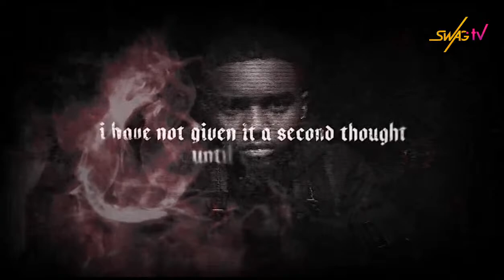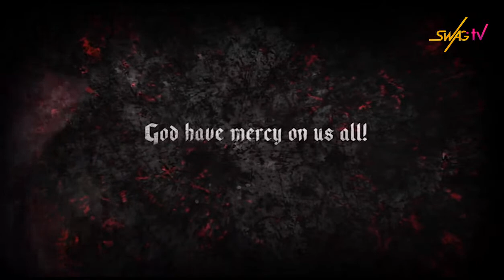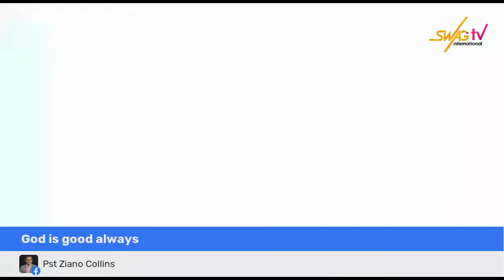MOMENT OF WORSHIP AT THE MERCY THRONE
MOMENT OF WORSHIP AT THE MERCY THRONE (33 EDTION)